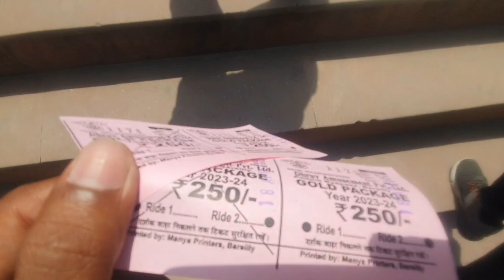First time fun city ghumne aaye first vlog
First time fun city ghumne aaye
mummy papa first time aye patna,first time patna aye mummy papa,smartypie first vlog,vlogs,first time in train station,family fun vlogs,funny vlogs,family vlogs,meeting my youtuber friends for the first time,lifestyle vlogs,vlog,daily vlogs,fun city,sourav joshi vlogs,fun city bareilly boating,fun city bareilly,fun city bareilly kids zone and rides,sofia the first (tv program),new sofia the first,fun city amusement park bareilly